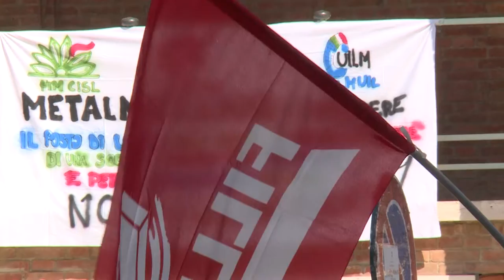Sblocco licenziamenti, sciopero dei metalmeccanici anche ad Arezzo